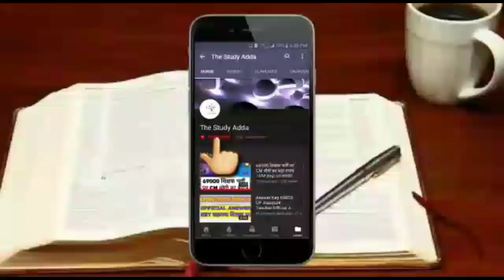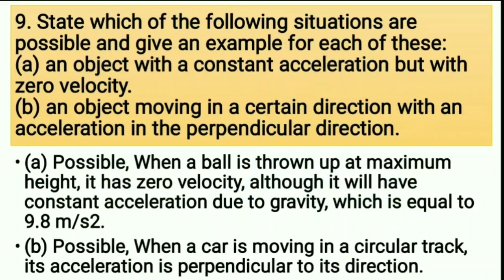9. State which of the following situations are possible and give an example for each of these:(a) an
9. State which of the following situations are possible and give an example for each of these:(a) an object with a constant acceleration but with zero velocity.(b) an object moving in a certain direction with an acceleration in the perpendicular direction.
9. बताएं कि निम्नलिखित में से कौन सी स्थितियाँ संभव हैं और इनमें से प्रत्येक के लिए एक उदाहरण दें: (ए) एक वस्तु जिसमें निरंतर त्वरण है लेकिन शून्य वेग के साथ। (बी) एक वस्तु लंबवत दिशा में त्वरण के साथ एक निश्चित दिशा में घूम रही है .
9. bataen ki nimnalikhit mein se kaun see sthitiyaan sambhav hain aur inamen se pratyek ke lie ek udaaharan den: (e) ek vastu jisamen nirantar tvaran hai lekin shoony veg ke saath. (bee) ek vastu lambavat disha mein tvaran ke saath ek nishchit disha mein ghoom rahee hai .
These solutions are part of NCERT Solutions for Class 9 Science. Here we have given Class 9 NCERT Science Textbook Solutions for Chapter 8 MOTION.

यह उत्तर कक्षा 9 विज्ञान के लिए एनसीईआरटी उत्तर का हिस्सा हैं।  यहां हमने कक्षा 9 एनसीईआरटी विज्ञान पाठ्यपुस्तक के अध्याय 8 गति के उत्तर  दिए हैं।

ye uttar kaksha 9 ncert vigyaan ke lie uttar ka hissa hain. yahaan hamane kaksha 9 ncert vigyaan paathyapustak ke adhyaay 8 gati  ke hal diye hain.